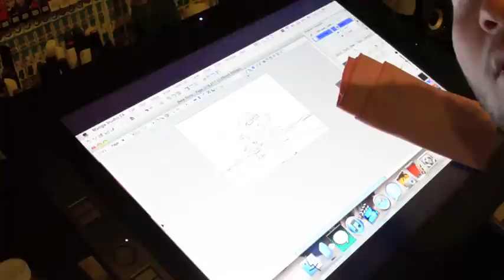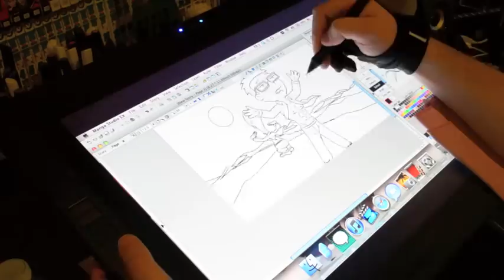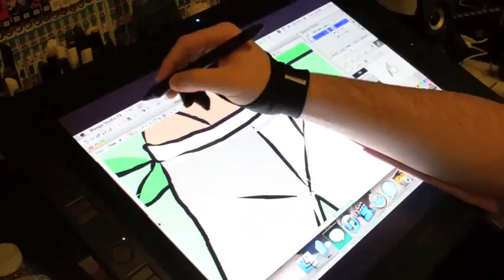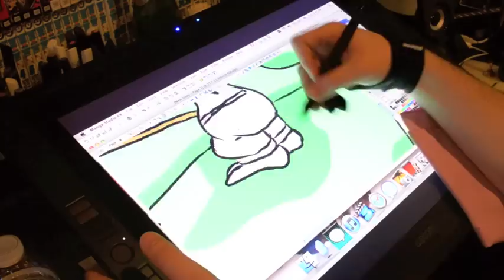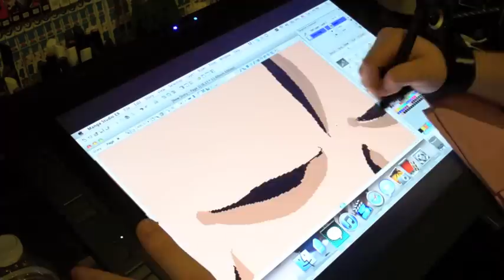Drawing steve and roger smith (from american dad) on wacom cintiq 21ux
I have permission from wax himself to use his music so do not copyright me please.

This is a drawing that i had done a few months back and i scan'd it into many studio pro ex 4 and worked on it on my wacom cintiq 21ux.